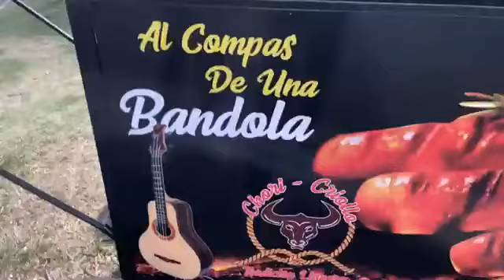Emprendimiento de deliciosos chorizos busca ayudar a madres cabeza de hogar.CHORICRIOLLO: Cra7 47 05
Un emprendimiento muy llanero: CHORICRIOLLO, hamburguesas y chorizos de cerdo al carbón. Una empresa maniceña que se toma a Yopal. Carrera 7 con calle 47-05, domicilios y mayor información al 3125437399